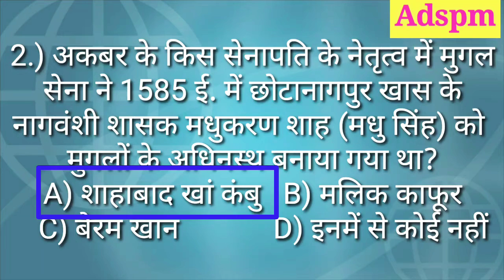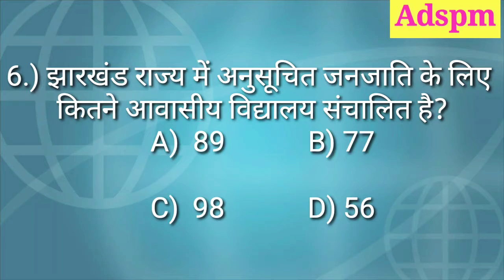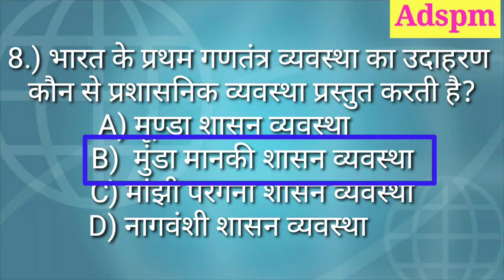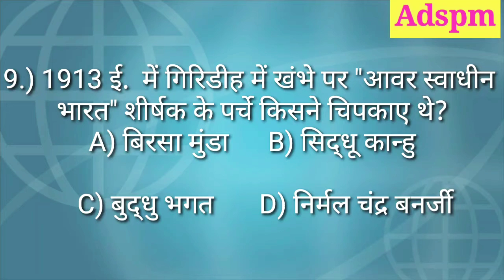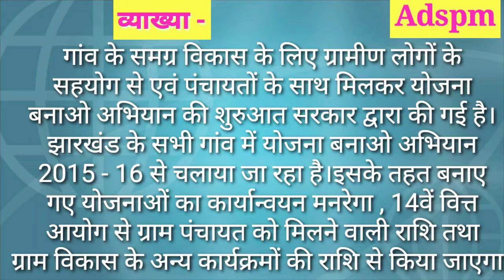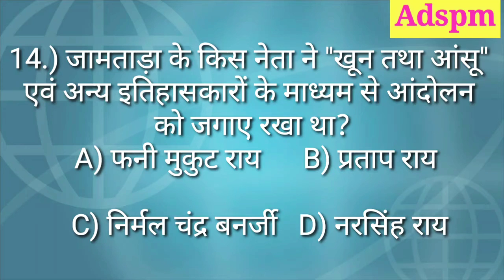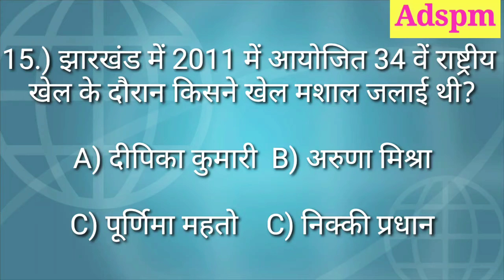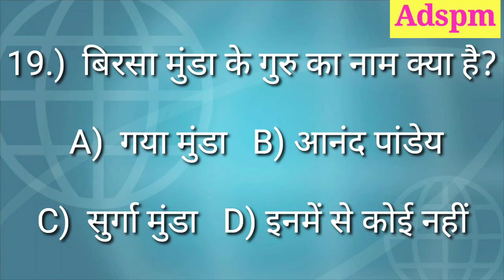Jharkhand Sachivalay Mock Test 2019 ।। Best Jharkhand GK ।। Jssc cgl Jharkhand Samanya gyan।। Adspm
Main es video me Jharkhand gk ke bare me charcha kiya hu.

JSSC CGL MOCK TEST and Best Jharkhand GK

Jharkhand GK